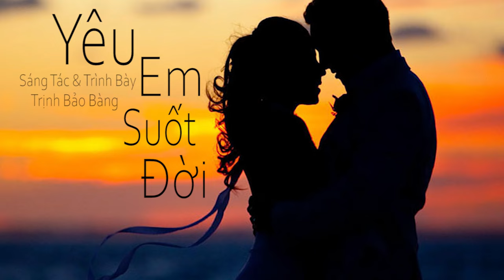Yêu Em Suốt Đời I Trịnh Bảo Bàng